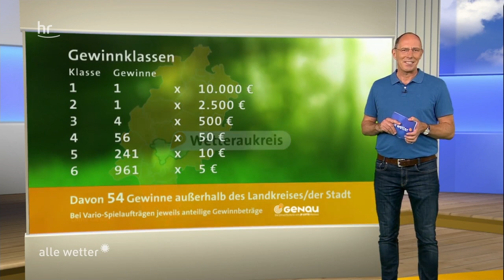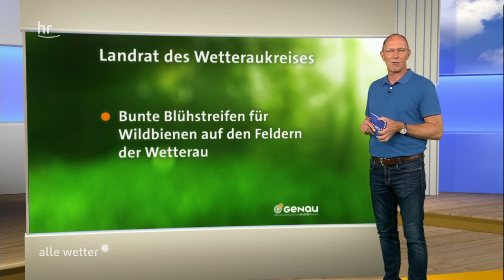GENAU Ziehung vom 13.07.2018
Gewonnen hat der Wetteraukreis. Alle Projekte, die momentan für den Zusatzgewinn von 5.000 Euro zu Auswahl stehen, gibt es